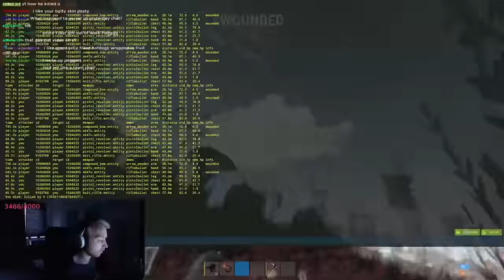THIS AIRFIELD FIGHT WAS CHAOTIC...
▶ LINKS